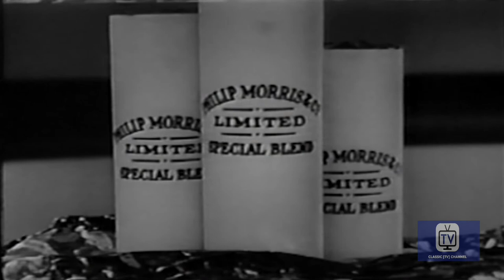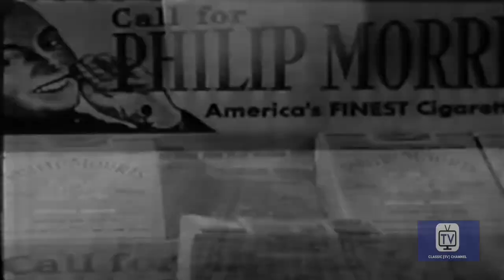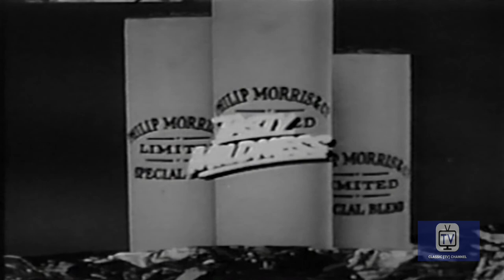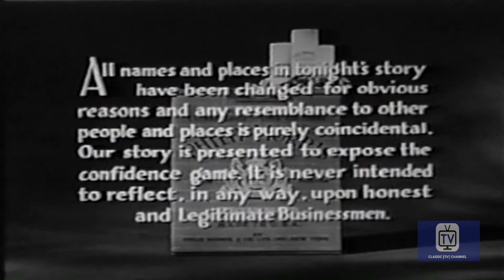Racket Squad | Season 3 | Episode 1 | Check and Double Check | Reed Hadley | Hugh Beaumont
A criminal gang uses kids to cash stolen checks in stores and swindle merchandise out of them. Capt. Braddock investigates.

This series dramatizes confidence games which fall under the jurisdiction of Captain John Braddock.

Stars: Reed Hadley, Hugh Beaumont, Keith Richards